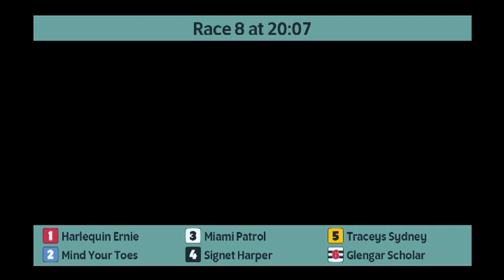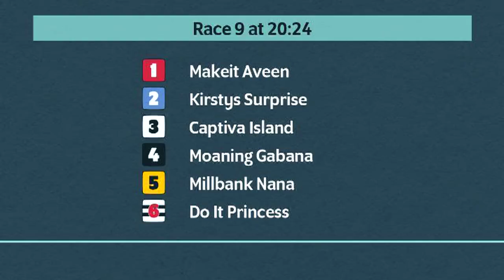Crayford Greyhounds Races on 30th June 2024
Race meeting at Crayford Greyhounds on 30th June 2024.